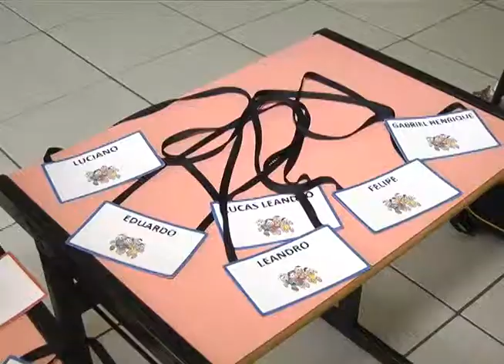AULAS MUNICÍPIO 03 02 2014